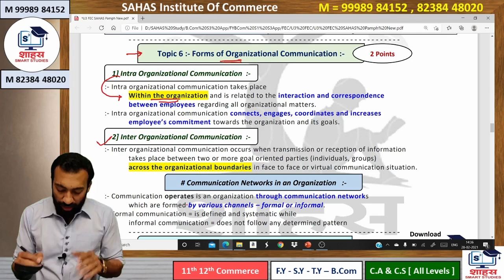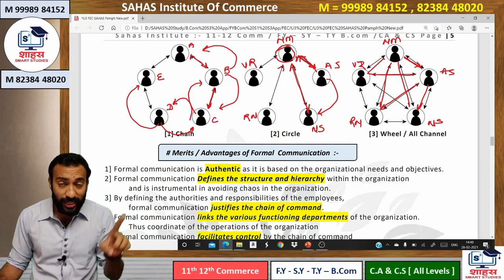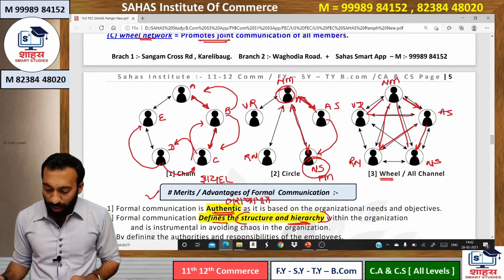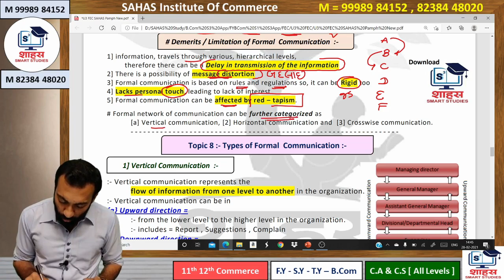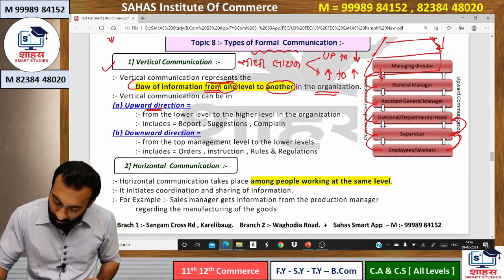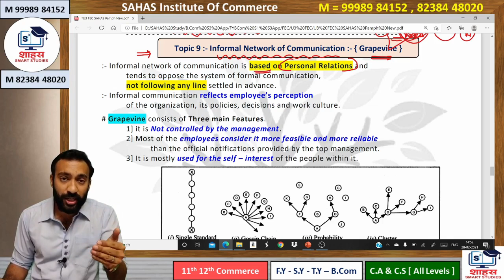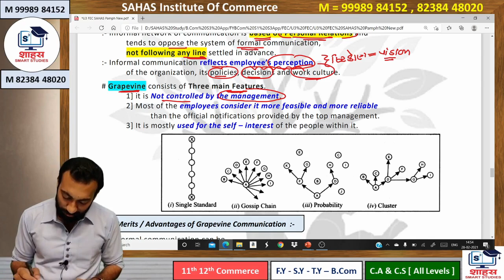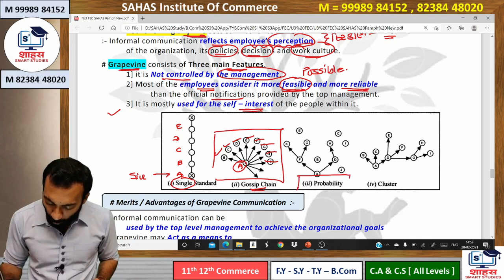F.Y.B.Com { MSU } Sub - FEC { Unit 3 - Business Communication } Best Study - by Bhavin Shah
To Get this Full Session +
For More Excellent , High Tech , Conceptual & Well Planned Studies
for All Subjects of F.Y.B.Com @ LOWEST FEES